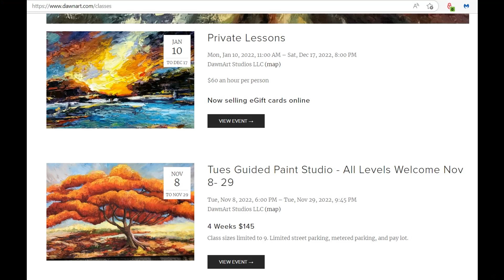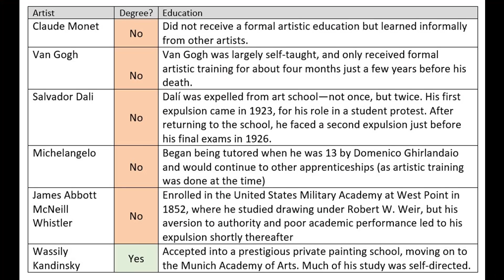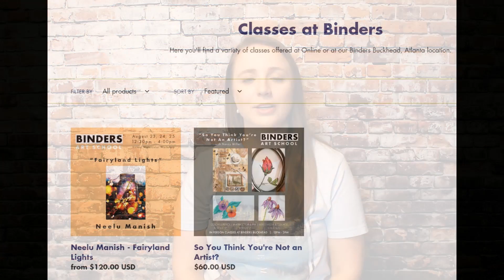Do You Need an Art Degree?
Do you need an art degree to be an artist? Does an art degree make you a professional artist? Watch my video and find out!

I do make a small note in the video that may be overlooked if someone is listening instead of watching which is that digital/graphic art, and animators, tend to have degree requirements to get work. I may discuss that more fully at another time.

Also, I am not sure why my video appears a bit grainy and slow. I used my nicer camera for this one so I was expecting better quality. On my clip preview it looked fine. Maybe it's my internet? Hopefully all of you are seeing it just fine.